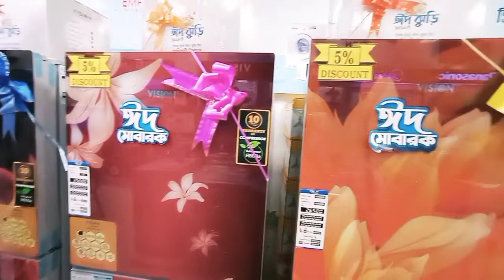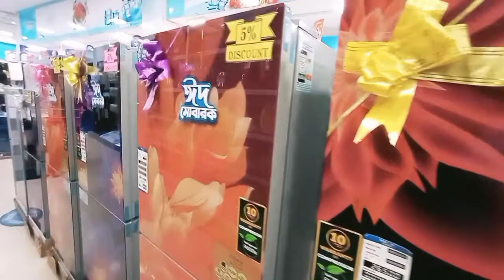Vision Emporium Khilkhet Amtola Dhaka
VISION EMPORIUM
Ka 182/4, Amtola Khilkhet Dhaka-1229